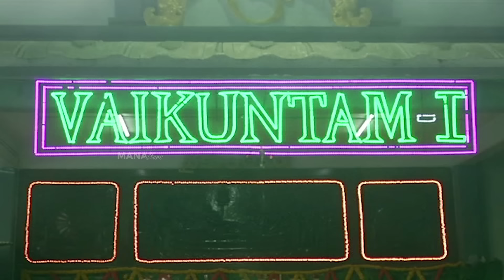AP CM Chandrababu Naidu With Family Visits Tirumala | Inside Temple Visuals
Watch AP CM ChandrababuNaidu With Family Visits Tirumala | Inside Temple Visuals